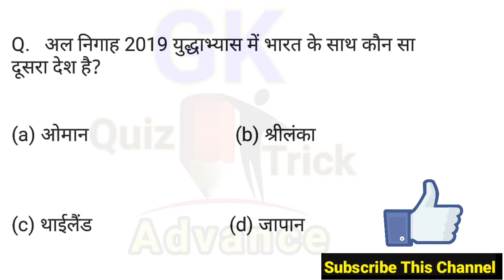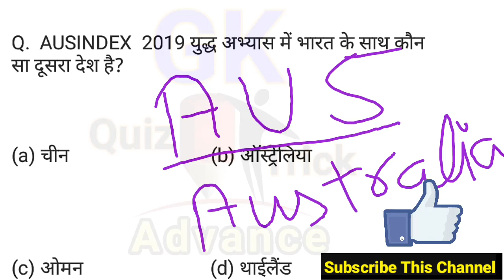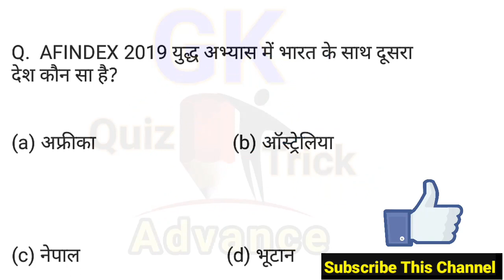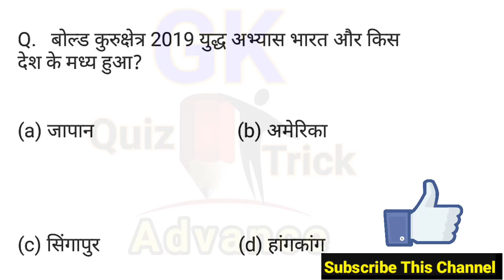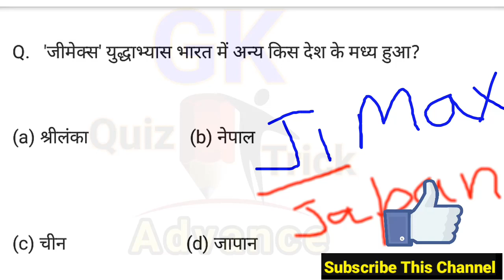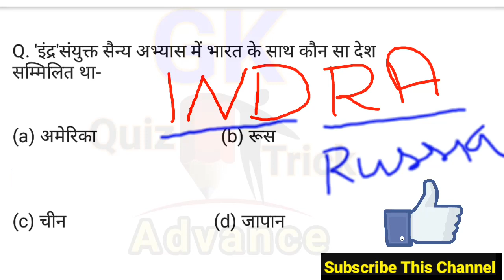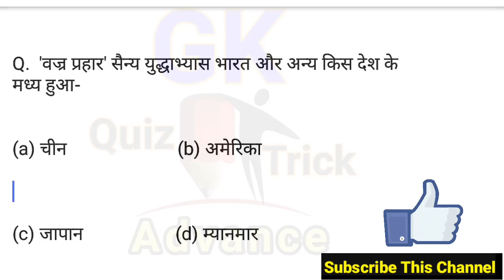GK trick || Military Exercise 2019 Trick ||सैन्य अभ्यास 2019 ट्रिक से | Gk in hindi | SSC, RRB NTPC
1. Military exercise 2019 top current affairs for all exam

2. सैन्य युद्धाभ्यास 2019 ट्रिक